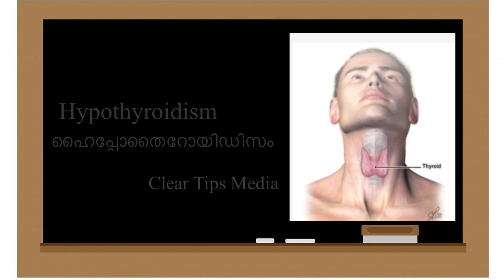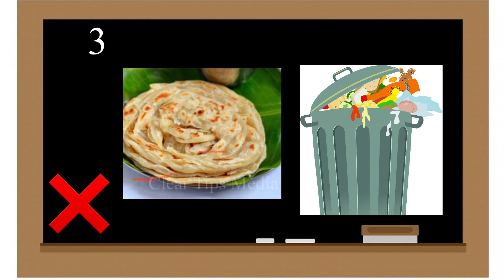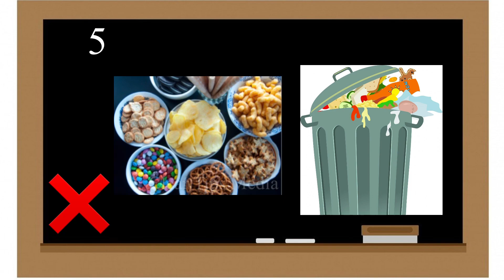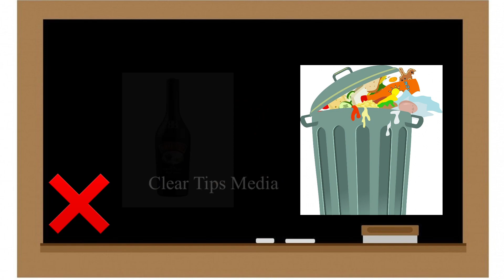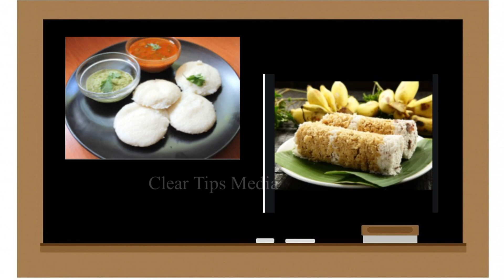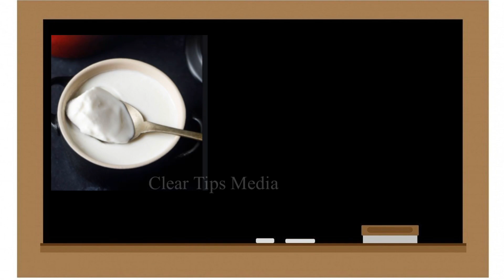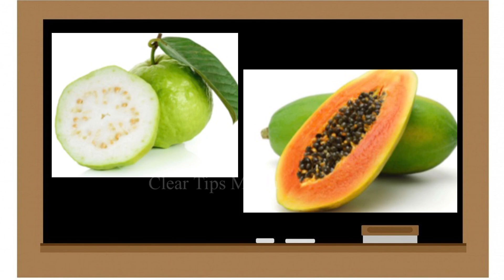തൈറോയ്ഡ് രോഗം ഒരു ദിവസത്തെ ഭക്ഷണക്രമം|കഴിക്കേണ്ടതും ഒഴിവാക്കേണ്ടതും|food in hypothyroidism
This video describes what food to be avoided in thyroid diseases especially in hypothyroidism and also this video provides a one day diet plan for thyroid patients

thyroid
diseases
health tips
hypothyroid
hypothyroidism
hyperthyroid
hyperthyroidsm
diet plan
meal plan
menu plan
malayalam
disorders
health
tips
foods to eat in thyroid
foods to avoid in thyroid
what foods to eat in thyroid
what foods to avoid in thyroid
healthy life
healthy meal plan
healthy diet plan
live with thyroid
how to
how to live with thyroid